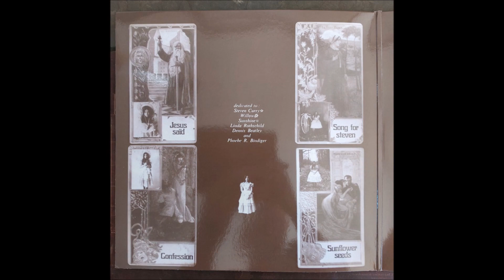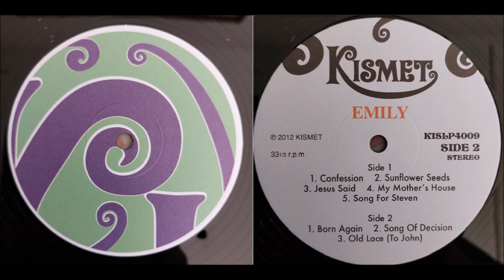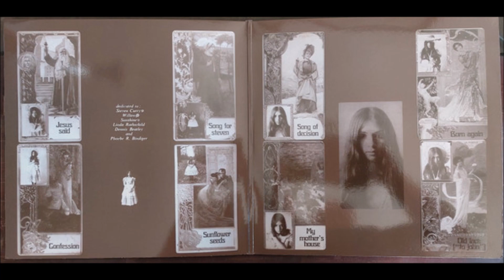Emily Bindiger 1972 LP: Emily - A1 Confession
Sometimes the line between a Christian record and an album with some Christian references isn't always clear, nor should it always have to be. Such moments can allow opportunity for the listener to delve more fully into the lyrics and reflect on the artist's expression and perspective. Such is the case with this young female singer/songwriter's mainstream release. Musically the album is a fully produced, professionally arranged blend of early 70's artful folk, pop and rock. Although released in France, there's nothing particularly French sounding about it, and all songs are in English. 'Born Again', 'Confession' and the ethereal 'Song Of Decision' all have themes that include brief references to God. Even the more overt 'Jesus Said' doesn't necessarily follow a standard Christian formula, but rather includes some probing questions and observations. Other notable songs include 'Sunflower Seeds', 'My Mother's House' and 'Song For Steven'. Closes with 'Old Lace ("To John"), a compelling nine-minute acoustic rock piece highlighting guitar and flute. Overall a very beautiful and thought provoking album. Attractive gatefold cover.  (Ken Scott, Archivist, Vintage Vinyl Jesus Music 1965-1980, 5th Edition)

Recorded in Paris by a 16 year-old New Yorker, and released only in France, this extremely rare album has been acclaimed as a psychedelic folk masterpiece. With sensitive backing from local progressive rockers Dynastie Crisis, the eight self-penned songs feature delicate arrangements and lyrics that show remarkable maturity and depth. The RPM re-release contains a liner note interview where Emily Bindiger tells the story behind the album for the first time.  A firmly-established rarity in its original incarnation, this long-awaited reissue is sure to delight all fans of adventurous singer-songwriting, Emily."

Emily Bindiger was 16 years old when she wrote and recorded this exceedingly brief and exceedingly interesting folk-pop oddity, Emily. Folk-pop suggests something gentle, while Emily is actually a bit bombastic, filled with triumphant brass, tinkling pianos, and thick layers of strings -- so many accouterments that Bindiger's reverbed voice fights against their onslaught. But that's part of the appeal of the record, particularly over its first eight songs, all concise, colorful short stories, testimonials, and character sketches. This delicate balance gets knocked out of whack at the end, when the 9:39 "Old Lace (To John)" tests the patience with its endless spiral of Ian Anderson solos, all accompanied by guttural grunts, but prior to that conclusion -- which is the only moment where the prog overwhelms the folk -- this is a rather bewitching record, and one that isn't strictly the sound of a flower child, either. Bright, bubbly cuts like "Song for Steve" and the two-step "Sunflower Seeds" give this color, keeping it from sounding precious. And perhaps that's why Emily is beloved by a small cult: just when it seems to promise one thing it delivers something else, a neat trick for anybody to pull off, but something especially impressive from a teenager.

Emily Bindiger
LP: Emily
Released: 1972
Label: Odeon
Country: France
Genre: Rock, Folk, World, & Country
Style: Folk Rock
Backing Band [Uncredited] – Dynastie Crisis
Lyrics By, Music By – Emily Bindiger
Originally released only in France in 1972.

A1 Confession
A2 Sunflower Seeds
A3 Jesus Saïd
A4 My Mother's House
A5 Song For Steven (Lyrics By Jeanne-Claire Sévérac)
B1 Born Again
B2 Song Of Decision
B3 Old Lace ("To John")